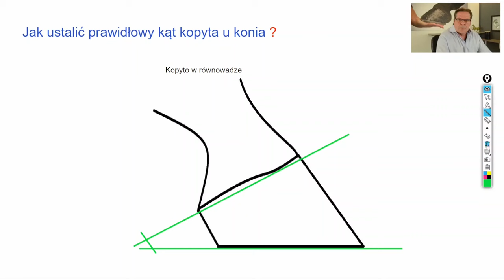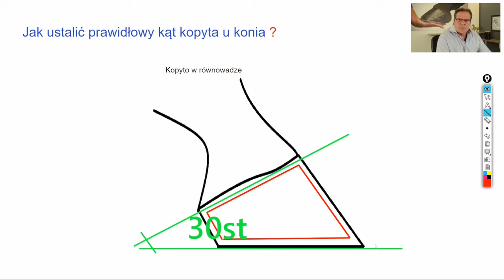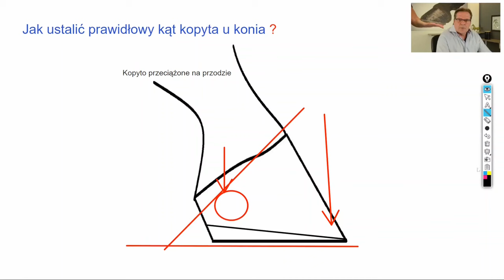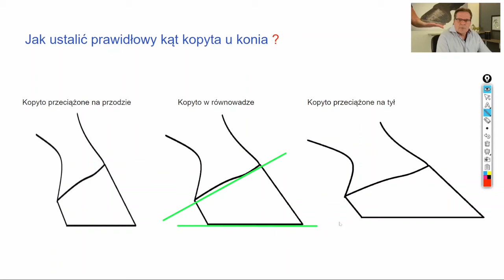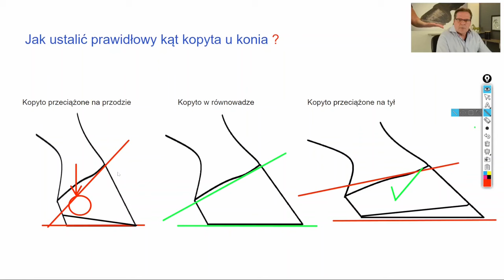Jak ustalić prawidłowy kąt kopyta u konia ? Trzeszczka kopytowa. Syndrom trzeszczkowy,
Kopyta konia